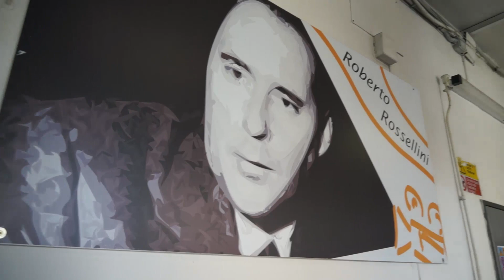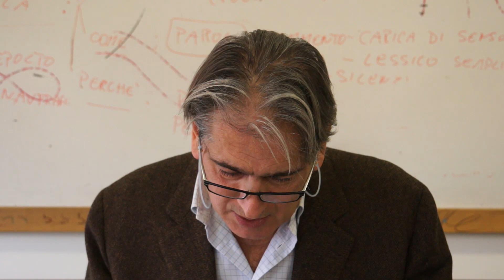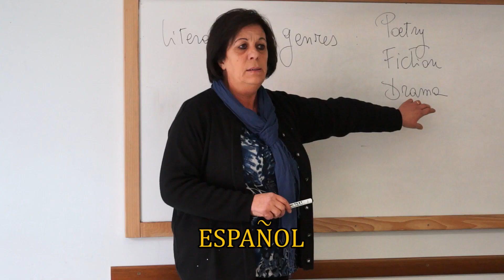Cambia la tua scuola con un Clic- Corto Cine Tv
Cambia la tua scuola con un Clic- Cine Tv Roberto Rossellini
Riprese e Montaggio: Paloma Goycoolea